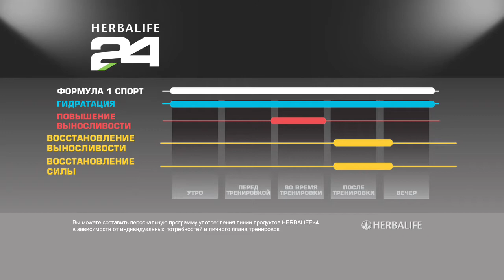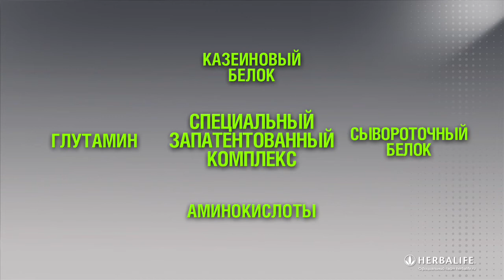Белково-углеводный напиток «Восстановление выносливости»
Вы можете попробовать продукт восстановления выносливости и все остальные потрясающие продукты из линейки Herbalife 24, заказав их уже сегодня через независимого дистрибьютора Herbalife.